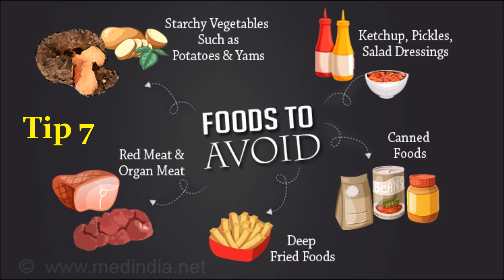Simple Tips To Control Diabetes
Are you a diabetic? Here are few tips to prevent and control blood glucose levels.